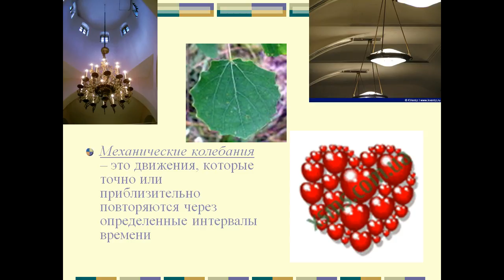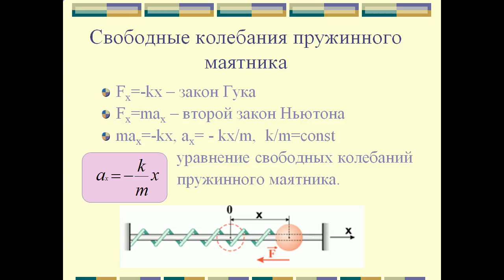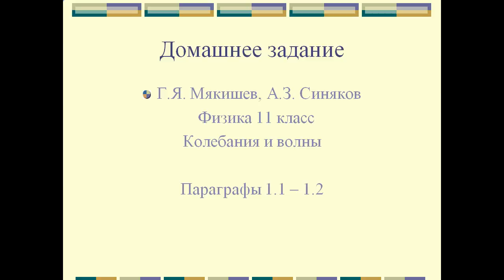Презентация механические колебания презентация 11 класс